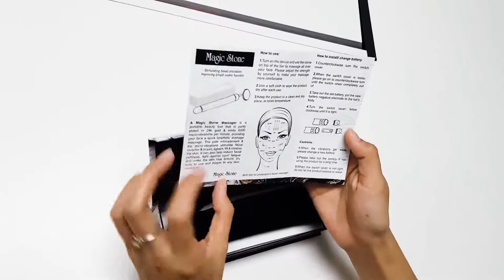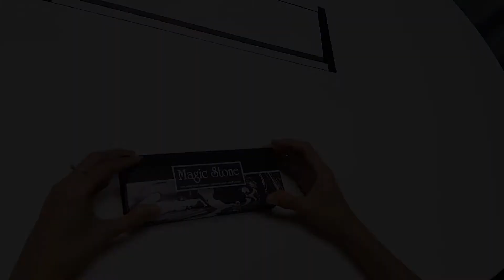[ĐẬP HỘP] Máy Massages Magic Stone Chính Hãng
MAGIC STONE là thiết bị chăm sóc sắc đẹp hiện đại, tối ưu bắt nguồn từ phương pháp massage truyền thống Trung Quốc. Chỉ với một vài phút sử dụng mỗi ngày, bạn sẽ sở hữu ngay làn da đẹp tự nhiên, sáng mịn màng và căng tràn sức sống.
CÁCH SỬ DỤNG MAGIC STONE
Bước 1: Làm sạch da mặt, để khô ráo và rửa sạch dụng cụ trước khi tiếp xúc với da.
Bước 2: Thoa đều kem dưỡng da, serum hoặc dầu dưỡng lên khắp mặt.
Bước 3: Bật chế độ ON và bắt đầu di chuyển máy massage trên các vùng mặt từ dưới lên trên, từ trong ra ngoài theo hình cánh hoa.